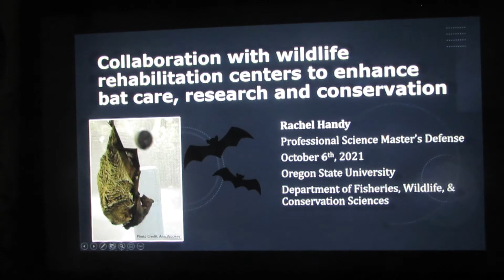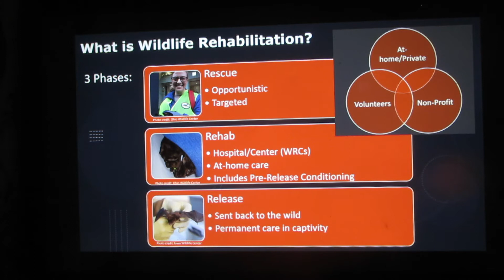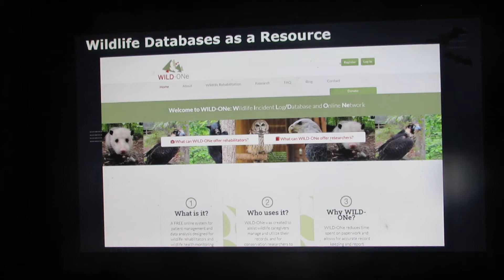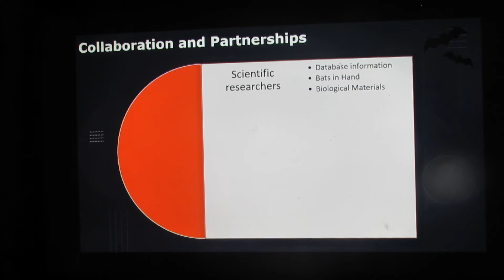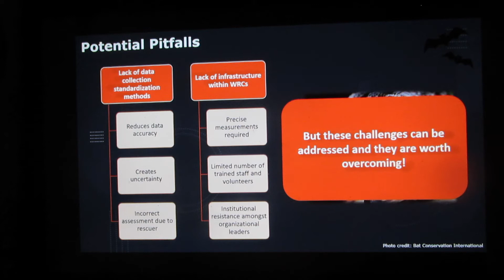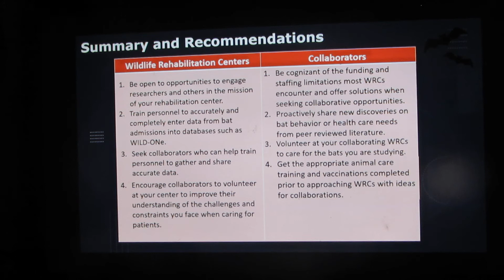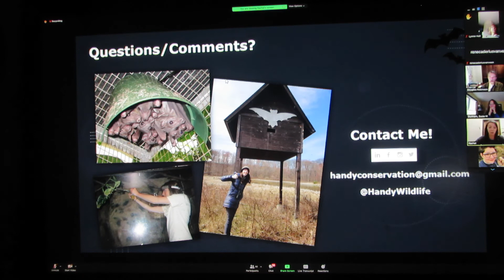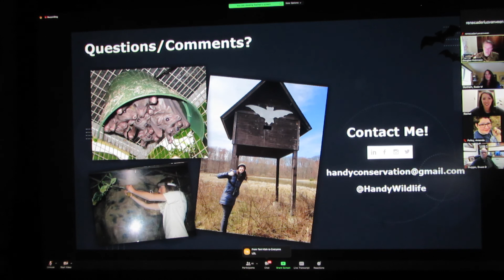6 10 2010 bats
Lecture about bats by Rachel Handy-Shanks